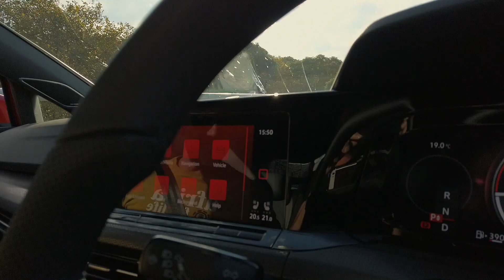COP MAGNET! Is it me or just the cars I drive???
Yep, I got pulled over AGAIN...
But I have realised I can't take it personally - its got nothing to do with me and rather everything to do with the cars I drive!

And therein lies another important lesson - what does the car you drive say about you as a person? They are extensions of our personalities, an image of ourselves we wish to portray - a statement of who we are. The thing with being a motoring journalist is that usually the cars I am driving are not my own, so its provides me with a wonderful snapshot of the psychology behind cars and how people respond to you based on what you drive.
So with my last run in with a cop, I was in an Aston Martin Vantage, this time I was behind the wheel of the Golf 8 GTI - a car that at the time that this was recorded had not yet been launched in the South African market.

I was shooting and producing content for Volkswagen for the digital launch of the car and as this was the first homologation unit in the country, it was all top secret - so we did most of our distance driving at night and did all of our filming on the scenic, quiet B-roads - when it wasn't being filmed, all the badges were taped up...

After being pulled over once 'just to see the car' I decided to have my camera ready as I was pretty sure it would happen again, such is the cult status the GTI enjoys in Mzanzi!

What a different outcome...happy days.